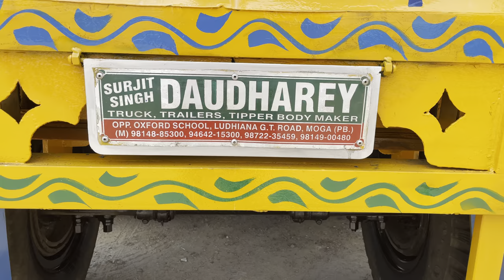Surjit Singh Daudharey Truck Trailer & Tipper Body Maker Moga 142001 98148-85300,98149-00480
Surjit Singh Daudharey Body Maker Moga 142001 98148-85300,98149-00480